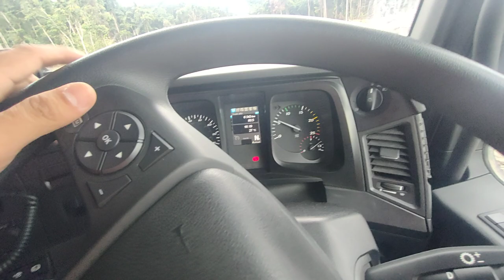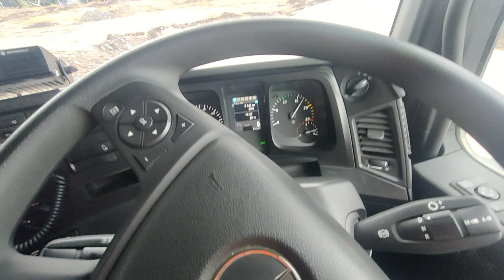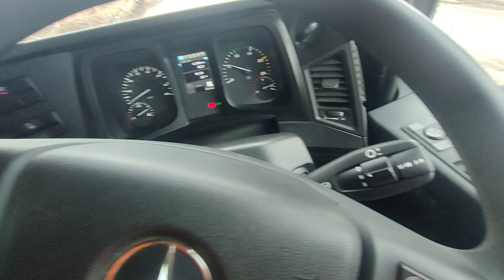Belajar mengoperasikan mercy arocs 4040/4845 dengan simple ❗